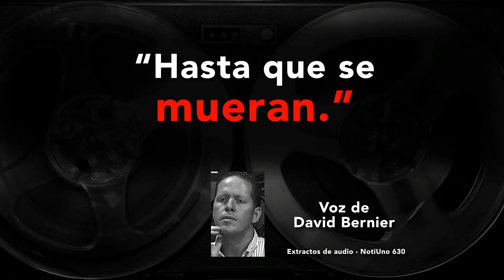¡Así Habla David Bernier de los Puertorriqueños!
OCT 26, 2016 ► ¡EAHH RAYOS! O Sea, Bernier Llama 'Fanáticos' A Los Estadistas, 'Estucaos' E Inútiles A Los Envejecientes Y Ahora 'Vagos' Y Mantenidos Al 60% De Puerto Rico.

► LUIS ANTHONY/‏@igualdadpr/@LuisAnthony40 Twitter/LuisAnthony40HD Youtube/DAVID BERNIER ARCHIVO.